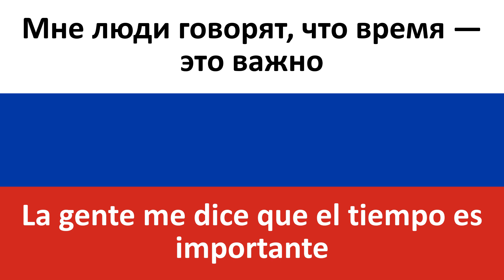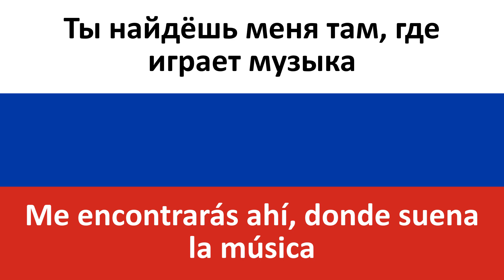Отключаю телефон en español (Apago el teléfono) - INSTASAMKA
Producciones Carrillo les trae la traducción al castellano de la canción en ruso "Отключаю телефон" de INSTASAMKA.

Es difícil que canciones en ruso penetren en la comunidad hispanoparlante… Pero de alguna manera esta canción ha sido todo un éxito por algunas partes de Latinoamérica!! Ya conocíamos a Instasamka en el canal, así que hoy traemos su segunda traducción suya ;) !